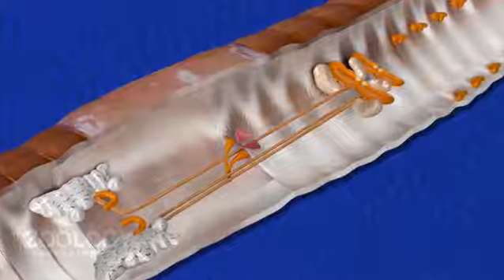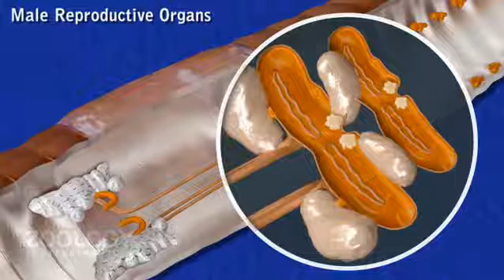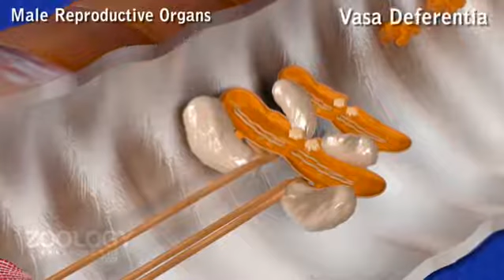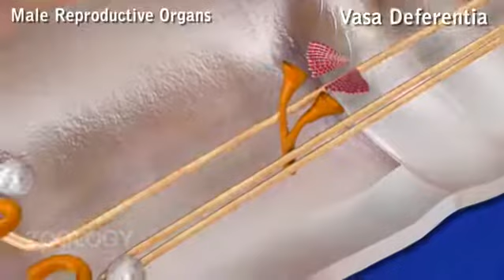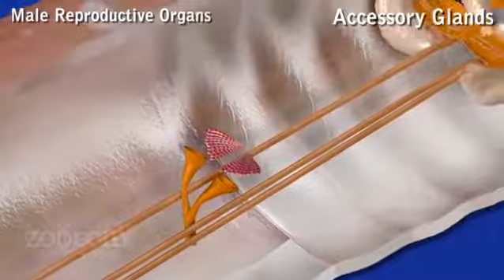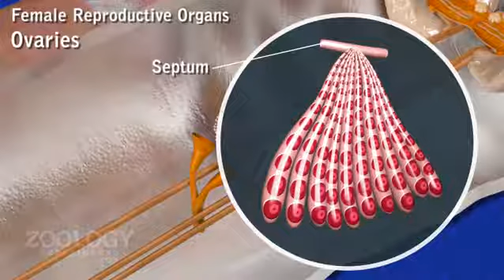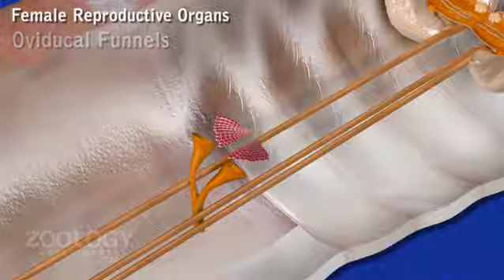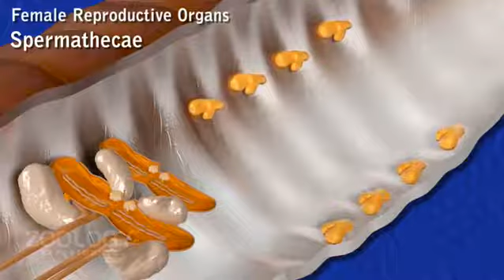Biology Animation - Earthworm Reproductive System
Biology Animation describing Earthworm Reproductive System.